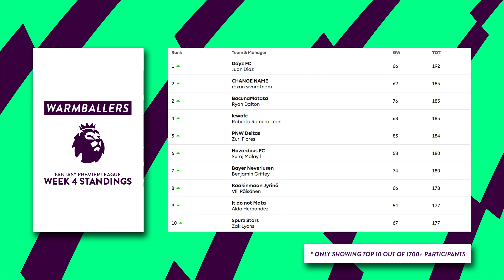MANCHESTER CITY IS THE BEST CLUB IN ENGLAND!